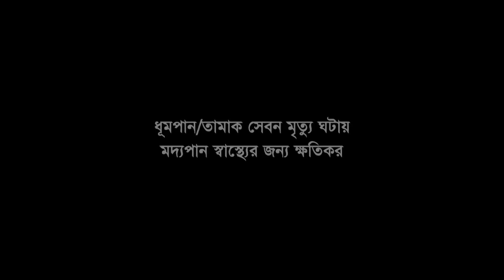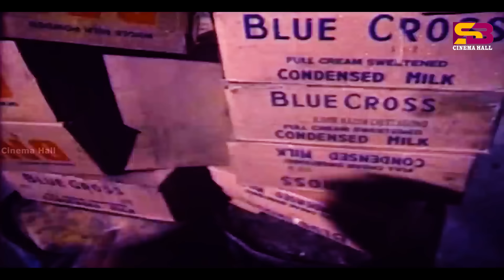Bhai Er chakor Bhai (ভাইয়ের চাকর ভাই) Alamgir | Jasim | Sunetra | Vai Amar Vai | Movie Scene